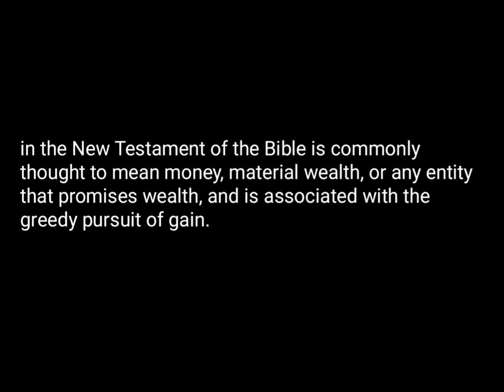Pronunciation and Definition of Mammon